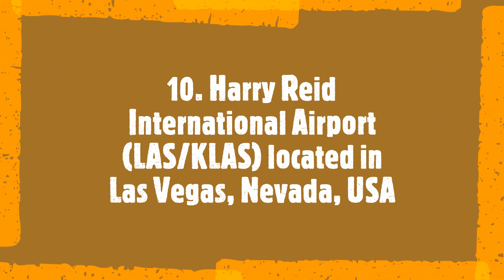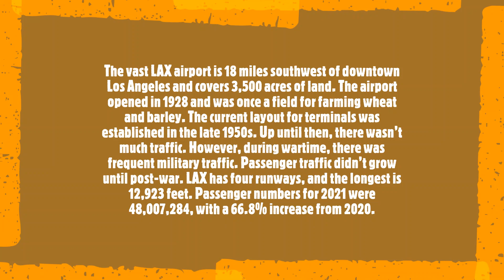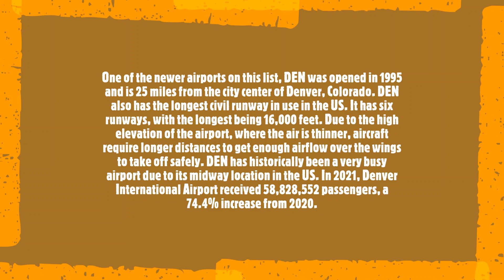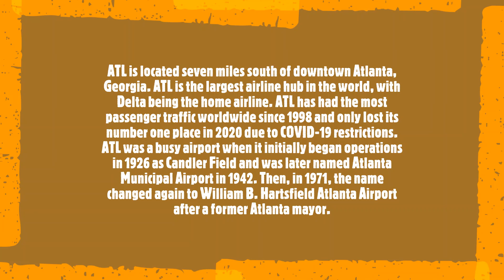Top 10 biggest airports in the world-PASSENGERWISE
The ability to board a flight and fly halfway around the world in under 24 hours is commonplace, now regarded as no more amazing than a short flight lasting just a few minutes.

Up to 100,000 flights, including passenger, cargo and trade operations, criss-cross the globe on a day-to-day basis. Air travel has become second nature when it comes to getting from A to B.

But none of this would be possible without one thing: airports. Working with airlines, regulators, and other aviation-related service providers, airports are a key logistical chess piece in the global aviation ecosystem.
Over time, ‘airport hubs’ have formed as various aspects of air travel, such as passenger traffic and cargo volumes, gravitated to geographically attractive locations. However, in a post-pandemic environment – post-2019 – it appears that some airports have seized the opportunity to disrupt the world airport order.

Here, AeroTime looks at the top 10 busiest airports in the world by 2021 passenger numbers. Data for passenger numbers was sourced from Airports Council International’s – Top 10 Busiest Airports In The World Revealed